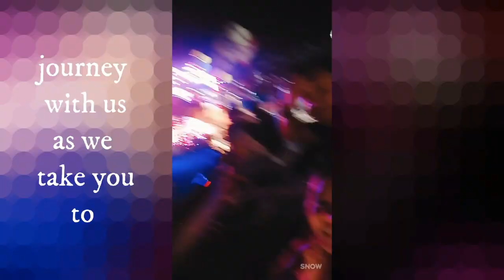Intro New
Editor: Hyperdauhg Productions (visit there channel too)